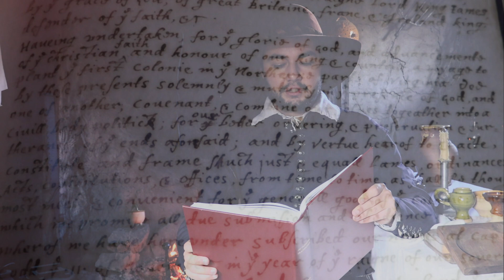From the Archives - Commemorating the 400th Anniversary of the Mayflower Compact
Please enjoy this archival video. On November 11, 2020 Plimoth Patuxet is commemorating the 400th anniversary of the signing of the Mayflower Compact. The 1620 agreement was a legal instrument that bound the Pilgrims together when they arrived on these shores of change.  When the Pilgrims left England, they obtained permission from the King of England to settle on land farther to the south near the mouth of the Hudson River (in present-day New York).  Because they chose to remain in the area where they landed near Cape Cod, a new permission (called a patent) was required to settle there. On November 11, 1620, needing to maintain order and establish a civil society while they waited for this new patent, the 41 adult male passengers signed the document we now refer to as the Mayflower Compact. While the original document was lost, the text as well as the list of signers can be found in several key primary sources from the 17th century, including William Bradford's Of Plimoth Plantation and his nephew Nathaniel Morton's New England's Memorial.